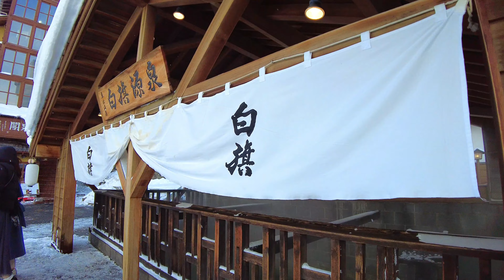【4K】Japan Walking Tour - Snowfall Kusatsu Onsen,雪積もる草津温泉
撮影日：2022年1月5日

Walking place : Kusatsu Onsen
散策場所 : 草津温泉

【Explanation of terms】
"Yubatake” - The source hot spring of Kusatsu Onsen in the center of the hot spring town.

"Yudoi” - A device for lowering the temperature of a hot spring source.

"Yutaki” - A place where the hot springs that passed through "Yudoi" flow like a waterfall.

【Video chapter】
0:00 Snow scene of "Yutaki”(湯滝の雪景色)
2:13 Snow scene of "Yudoi”(湯樋の雪景色)
4:48 Footbath with nobody(誰もいない足湯)
7:13 The source of hot springs with beautiful snow around(雪が美しい源泉)
8:41 Imposing "Shirahata hot spring source"(堂々とした白旗源泉)
10:12 Snow-covered temple "Kosenji"(雪に覆われた光泉寺)
19:34 Favorite "Yubatake" viewing place(お気に入りの湯畑鑑賞場所)
20:35 Frozen and slippery street(凍って滑りやすい通り)
27:11 Hot spring park whitened by snow and ice(銀世界の西の河原公園)
30:36 Shrine surrounded by snow(雪に囲まれた神社)
33:30 "Sainokawara Park" with beautiful snow and steam(美しい西の河原公園)
38:00 Observe the "Yubatake" slowly(ゆっくりと湯畑を観察する)

This time, I took a walk in Kusatsu Onsen in winter when it snows.Kusatsu Onsen becomes a more fantastic place with a lot of snow in winter.

Enjoy the snowy scenery of Kusatsu Onsen with 4K video.